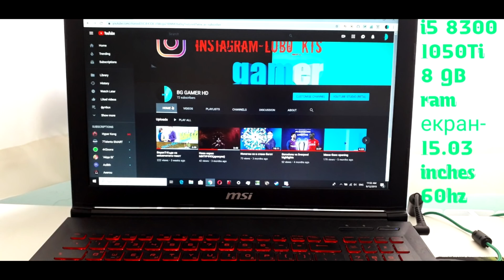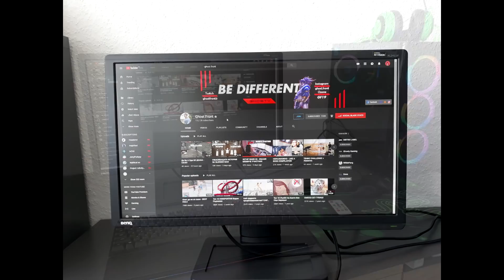SETUP WARS 25 - РАЗДАВАМЕ НАГРАДИ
🖥️ Desktop.bg! Код "GF19" за от 3-6% отстъпка

🔥Последвайте ме!